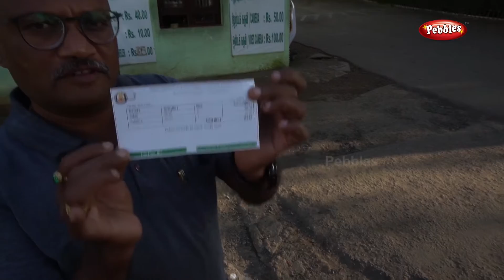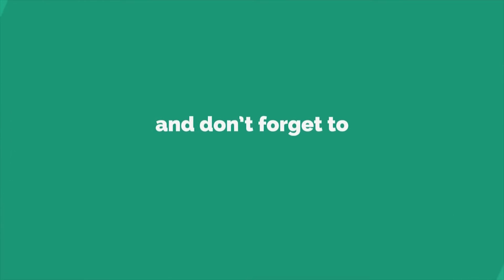Rose Garden | Government Rose Garden, Ooty | Varieties of Roses | Beautiful Roses